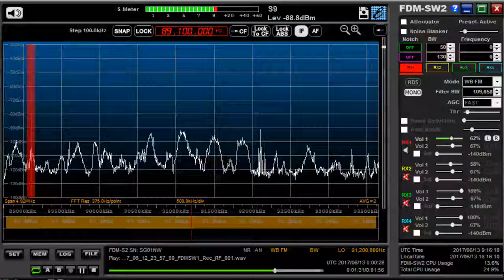89.1 MHz 南都広播電台( presumed ) / June 13,2017 0000 UTC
後で太陽電台が浮いてきた